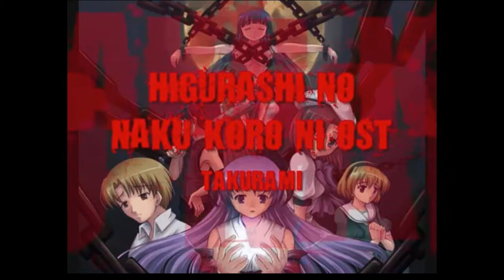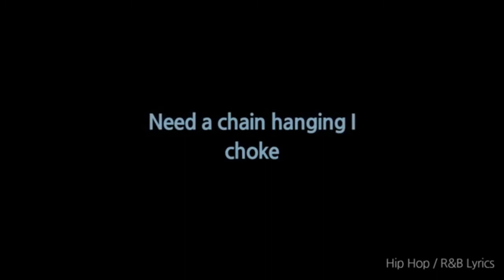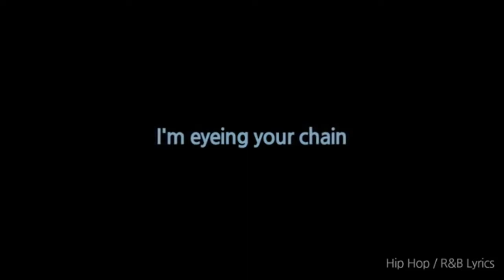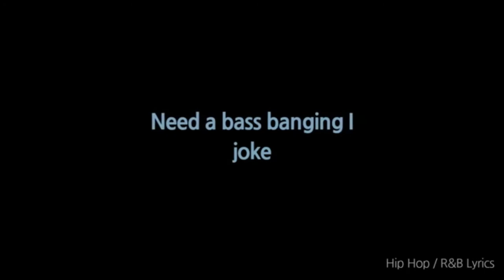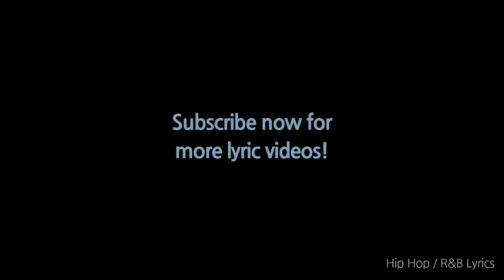How Sounds Of The Melting Pot Is The Perfect X Song - Song Breakdown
lmk if y'all want more videos like this I can definitely do other songs by x.

Time Stamps:
0:00 Intro
0:44 Information
1:43 Song Intro
6:47 Chorus/Drop
8:02 Verse
11:30 Outro